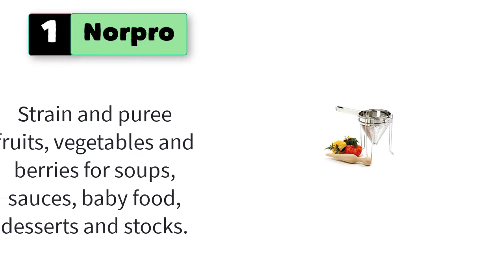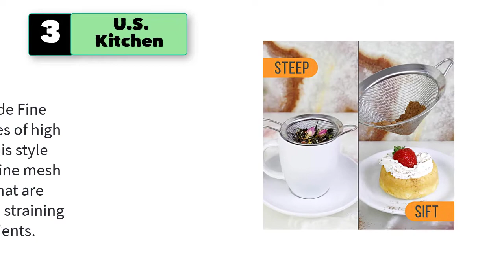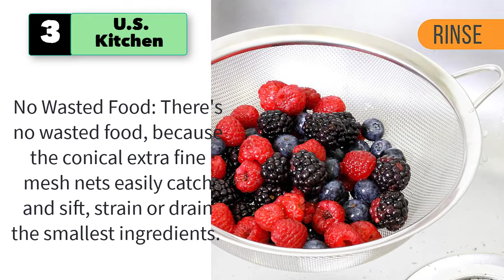Best Chinois Strainer, Conical Sieve, Cone Sieve With Pestle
Best 5 Chinois Strainer, Conical Sieve, Cone Sieve With Pestle

1. Norpro Stainless Steel 642 Chinois with Stand and Pestle Set.

2. Rösle Stainless Steel Conical Strainer, Wire Handle.

3. U.S. Kitchen Supply.

4. Winco CCB-8R Stainless Steel Reinforced Bouillon Strainer, 8 inch - 1 Each.

5. NEW, 8-Inch Depth, China Cap Chinoise Strainer, Mesh, Stainless Steel

5 More Chinois Strainer, Conical Sieve, Cone Sieve With Pestle
6. Cuisipro 12.5-Inch Cone Shaped Strainer
7. OXO Good Grips 8-Inch Double Rod Strainer
8. Update International 12in Strainer Coarse Mesh China
9. Stainless Steel China Cap Coarse Mesh Strainer
10. Winco China Cap Strainer, 10-Inch Diameter, Fine Mesh, Medium, Stainless Steel .